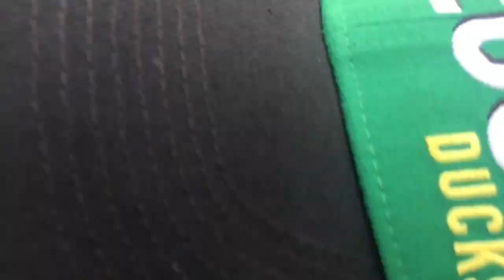Oregon Ducks game day!!!!